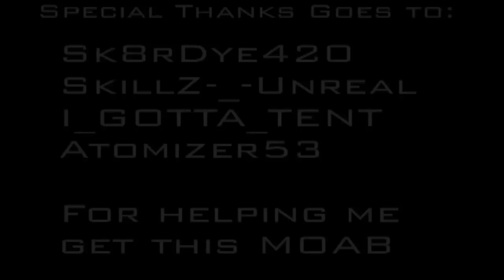[MW3 MOAB] Gameplay | Dragnov with ACOG | CTF | 28-2 | MrMonChoyo Challenge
Leave a like it makes me happy. :]

Request the next weapon I use to get a MOAB with in the comments below?

I post Moabs, Tactical Nukes, Black Ops Zombies Mods, Anything Call of Duty and soon to be Live Streaming.